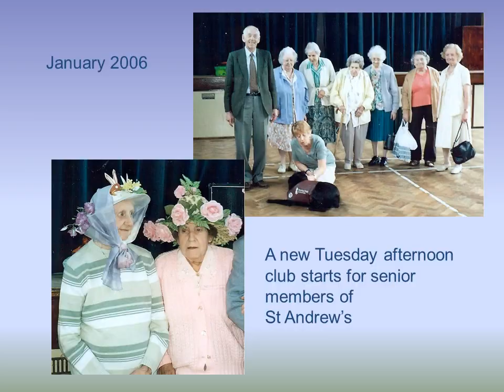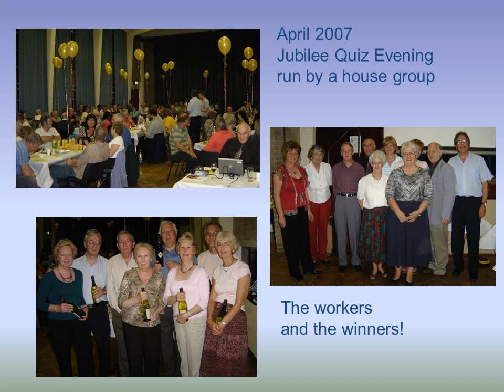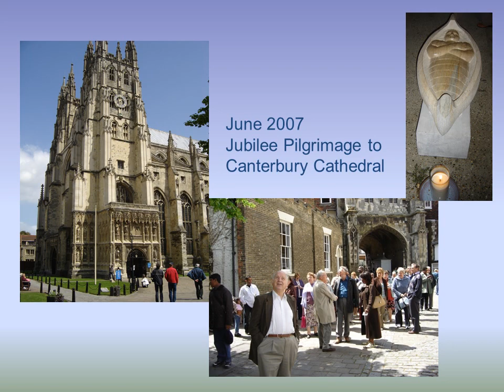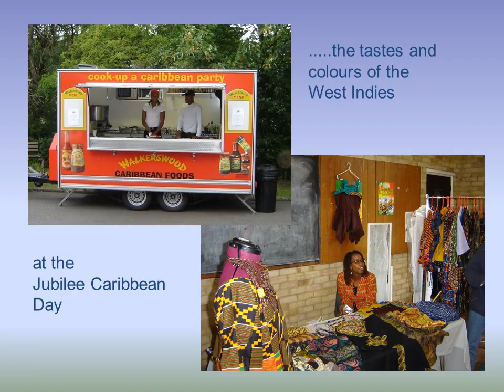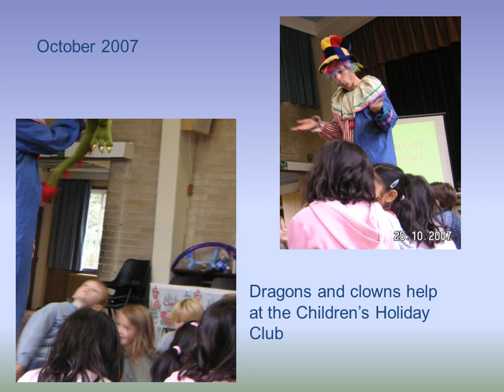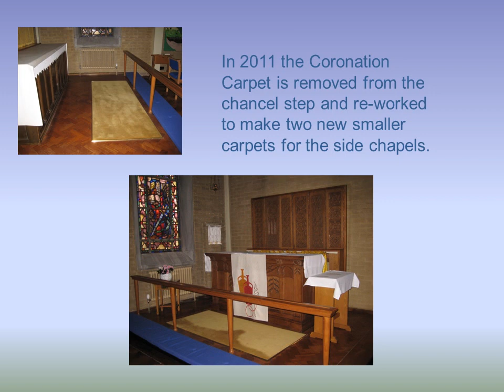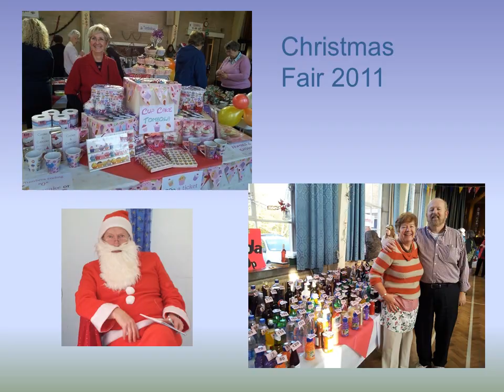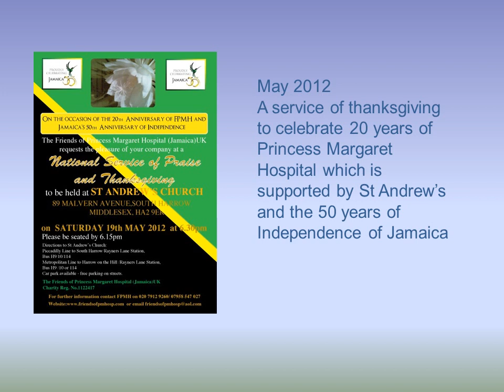The Story of the Church of St Andrews 2005 to 2012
Celebrating the clergy, Church activities and events from 2005 to 2012